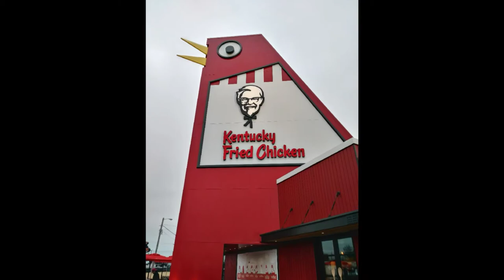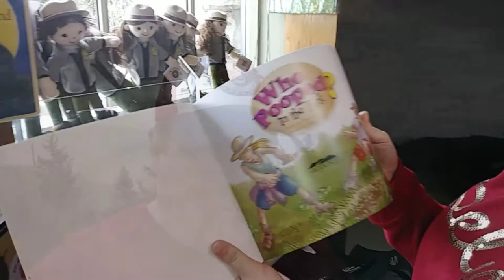Clingsmans Dome The Great Smokey Mountains National Park